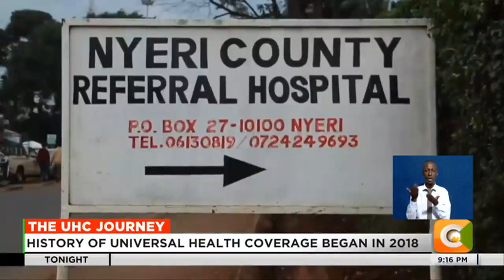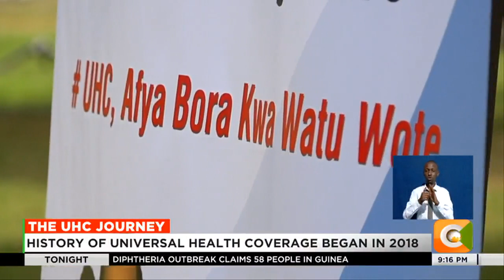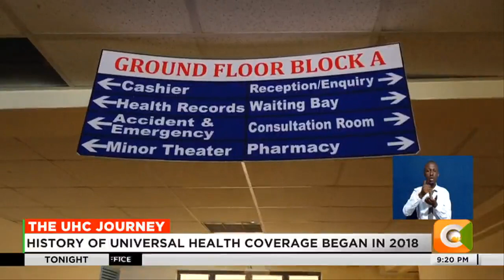The UHC journey | History of Universal Health Coverage began in 2018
The launch of Universal Health Coverage in Kenya in Kericho tomorrow will mark the latest attempt by the government to avail accessible and affordable health care to the masses. The last attempt to have Kenyans access this was during the second term of President Uhuru Kenyatta’s, that did not work as envisioned